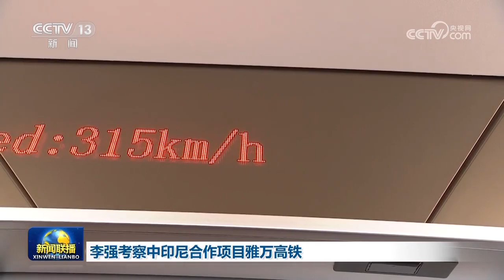李强考察中印尼合作项目雅万高铁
当地时间9月6日下午，正在印度尼西亚访问的国务院总理李强考察了中印尼合作项目雅万高铁。印尼对华合作牵头人、统筹部长卢胡特，交通部长布迪陪同考察。
李强抵达哈利姆高铁站时，受到中印尼两国员工热烈欢迎。李强听取了雅万高铁建设情况汇报，对两国建设者付出的艰辛努力表示赞赏。李强指出，作为东南亚首条高速铁路，雅万高铁是习近平主席和佐科总统亲自关心推动的中印尼共建“一带一路”合作旗舰项目，不仅承载着印尼人民对美好生活的向往，也是地区发展中国家携手迈向现代化的成功范例。双方要落实好两国元首重要共识，精心做好各项准备，确保高铁高标准开通、高质量运营，为印尼和地区现代化建设注入强劲持久动力。
李强随后试乘雅万高铁并考察了卡拉旺站站台建设情况。他表示，高铁铺就的是一条融合之路、开放之路、共富之路，不仅缩短了城市间的时空距离，还会带动产业结构优化升级，为沿线经济发展赋能。中方愿同印尼分享成熟经验，共同做好高铁兴业兴城这篇大文章。
李强指出，中印尼两国经济互补性强，务实合作潜力巨大。双方要再接再厉，继续在本地区高质量共建“一带一路”合作中领跑，推动中印尼命运共同体建设不断迈上新台阶，为两国人民福祉和地区发展繁荣贡献力量。
（视频来源：央视网新闻联播）